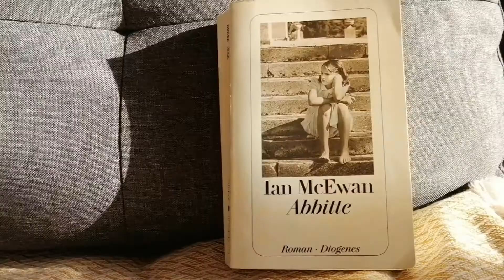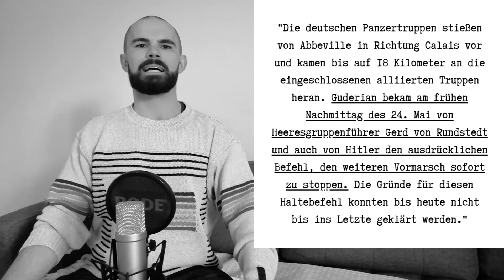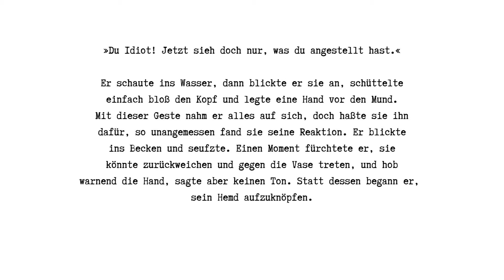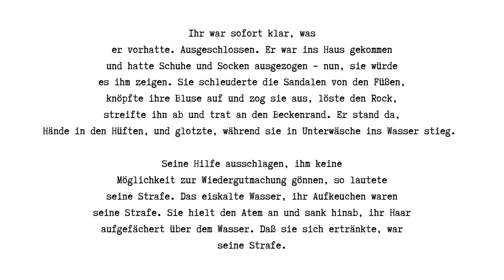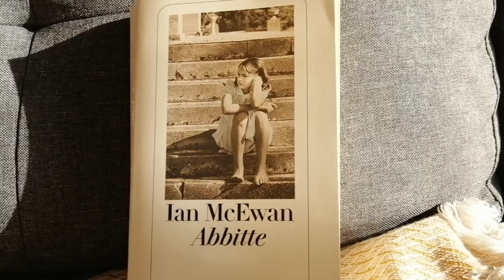Abbitte von Ian McEwan (LITERATURANALYSE)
⭐Ich bedanke mich für 10€ von Hans-Joachim für mein letztes Video! ⭐

In diesem Video seziere ich das Werk "Abbitte" des britischen Autors Ian McEwan. Seine besondere Art und Weise zu erzählen verdient eine genauere Betrachtung. Wie spielt man in der Literatur mit verwobenen Handlungssträngen, verschiedenen Erzählungsebenen (Metaebenen) und Plottwists? Wie schafft man vielschichtige Figuren und glaubhafte Beziehungsgeflechte zwischen den Protagonisten?

In dem, auch historisch hochinteressanten Roman findet man alle Antworten. Ian McEwan schreibt wie ein Gott und reizt die Möglichkeiten sprachlicher Ästhetik teilweise bis zur Unvorstellbarkeit aus. Ein Buch mit Herz und Hirn.

🙏Ich freue mich sehr über Abos, Likes und Kommentare aber auch über finanzielle Unterstützung für den Kanal.
🙏Aktuell mangelt es zum Beispiel noch an einer zeitgemäßen Kamera und einem Licht. Vielen Dank!

SPENDEN:
🟢Bankverbindung: IBAN: DE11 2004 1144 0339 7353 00
🟢BTC: 19xkKFHFvTttcWcE15q76uvEfgvdnHUWT3
🟢ETH: 0x20513e34c1c14ca8ff56c285ed06af2ded3a02b0
🟢VRA: 0xda52EA02D0597F750c3f81E3E4dA9409B0A07551

🟡Telegram: Der echte Aron Morhoff //